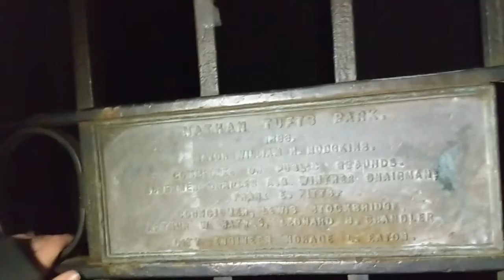Powder House Ghost?¿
ghost rating: 0/10 for negligible existence and hating farmers